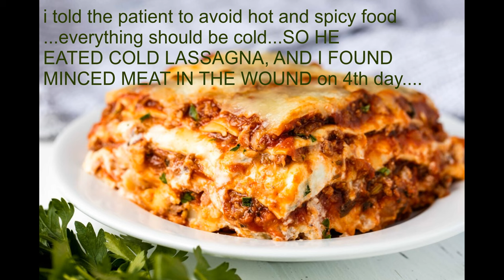Palatal flap necrosis , complication after eating spicy food after surgery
Palatal flap necrosis  is a possible complication after dental surgery that can occur cause of circulation failure of the flap or from poor flap design or from the bad habbits of the patient.

In this video we are going to show you what happens when patients eat minced meat in cold lassagna. We found in the necrotic tissue alot of food particles at minced meat. So we removed the dead tissue, did damage control of the area and at the end of the video you can see the results.